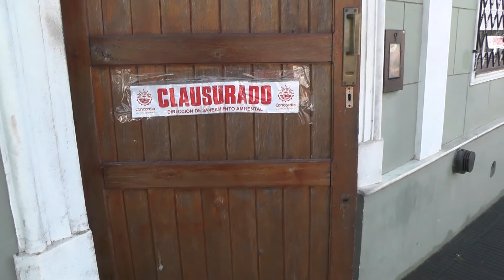Clausuraron dos geriátricos en Concordia